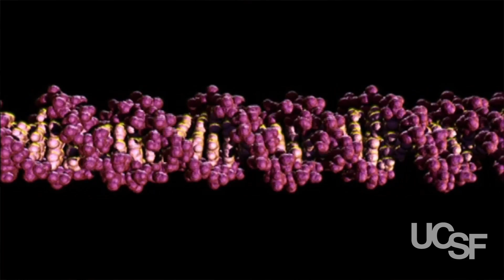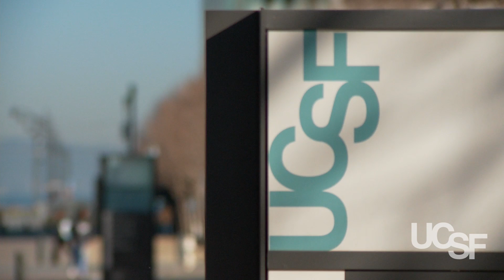Michael Moritz, Harriet Heyman Form UC's Largest Endowed Program for PhD Students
Sequoia Capital Chairman Sir Michael Moritz and his wife, Harriet Heyman, in collaboration with UC San Francisco, have kicked off a new endowment with a $60 million contribution to ensure the future of PhD education programs in the basic sciences.

The gift is being made in recognition of the critical role doctoral students play in fueling biomedical research and is the largest endowed program for PhD students in the history of the University of California.

The UCSF Discovery Fellows Program will fund UCSF's basic science PhD programs, such as cell biology, biochemistry and neuroscience, which consistently rank among the top biomedical research doctoral programs in the United States. Researchers at UCSF rely on graduate students to bring energy, ideas and new collaborations to their labs, and students are key to recruiting top-flight faculty.